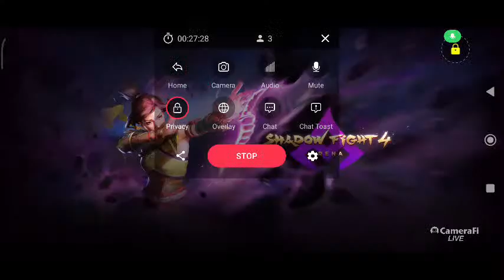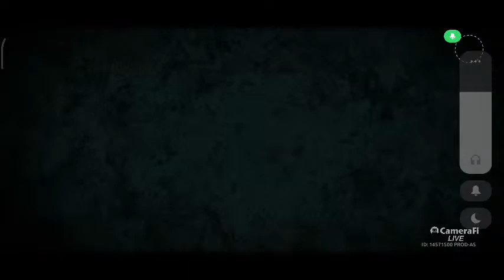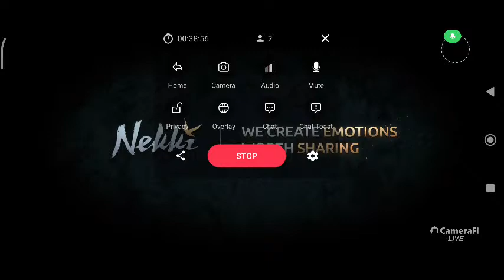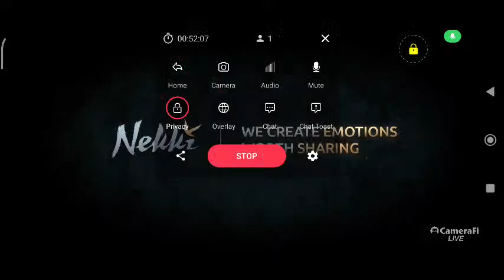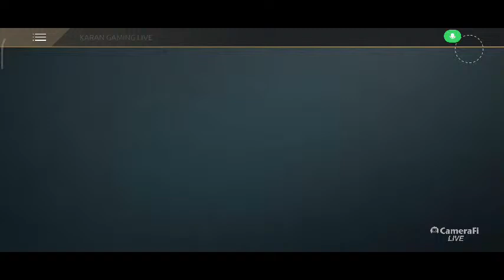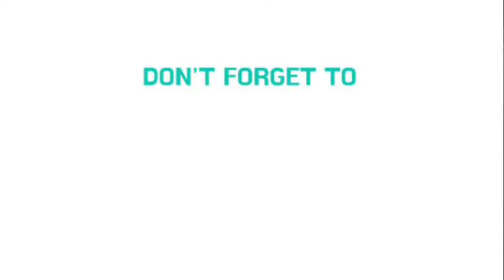Kaise ho aap sab log butcher SHADOW FIGHT ARENA SFA K.G.LIVE shadowfight4live.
Membership on pl#ease membership joining

karan gaming live
shadow fight arena 4